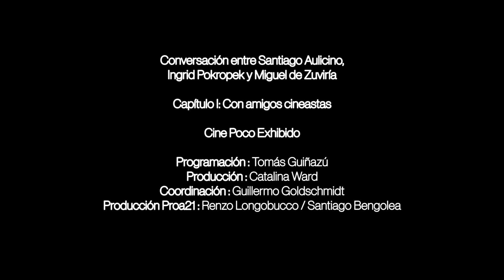CinePocoExhibido. Con amigos cineastas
Cine Poco Exhibido
Capítulo I: Con amigos cineastas

Un debate informal acerca del contexto actual, acerca de las posibilidades del cine contemporáneo argentino y del posible surgimiento de nuevas corrientes posteriores al nuevo cine argentino. ¿Qué sería?
Los festivales, la distribución y la exhibición. Los laboratorios y los mercados. ¿Qué se piensa sobre ello? ¿Qué postura se tiene al encarar una película, teniendo en cuenta esos recorridos? ¿Cómo se ve el futuro?

Una charla amable, donde las ideas se discuten sin buscar una respuesta concreta o correcta, sino que se problematicen los diferentes puntos de vista para ver, quizá, ciertos caminos posibles.

Con la participación de Santiago Aulicino (director de "A fines de agosto"), Ingrid Pokropek (productora del film) y Miguel de Zuviría (montajista del film).

Moderado por Tomás Guiñazú

Formó parte del Capítulo I de Cine Poco Exhibido, titulado "Con amigos cineastas", y tuvo lugar el 13 de febrero en el jardín de Proa21.